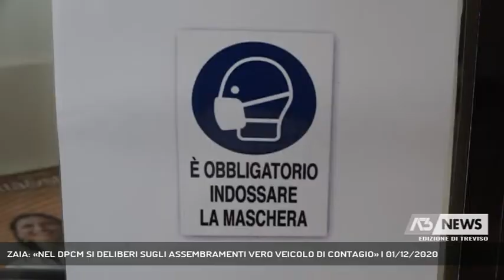ZAIA: «NEL DPCM SI DELIBERI SUGLI ASSEMBRAMENTI VERO VEICOLO DI CONTAGIO» | 01/12/2020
A3 NEWS Treviso 01/12/2020 - VENEZIA - Giornata con il più alto tasso di mortalità di questa seconda ondata in Veneto, è il dato più significativo emerso nel punto stampa del presidente Zaia che ha parlato di quanto discusso oggi tra regioni e governo in vista del prossimo dpcm || Altro record negativo sul fronte decessi in Veneto dove nelle ultime 24 ore sono 107 le persone che hanno perso la vita. Un dato che si inserisce in un'analisi più ampia dell'epidemia che ha raggiunto la parte alta della curva, con un quarto dei positivi sui tamponi rispetto a marzo ma con 700 pazienti in area non critica in più rispetto alla scorsa primavera, ''questo perchè ci sono gli assembramenti vero veicolo di contagio'' spiega Zaia che sottolinea come il tema sia entrato nella videoconferenza di questa mattina tra regioni e ministro Boccia. E su questo fronte proprio il governatore ha portato avanti una richiesta al governo, ovvero che si deliberi sul tema degli assembramenti.''C'è bisogno di un nuovo patto sociale sul covid, di un senso di responsabilità dei cittadini perchè non si può continuare fino ad aprile con dpcm e ordinanze'' torna a ribadire Zaia che al governo ha avanzato un'istanza precisa: l'avvio di campagne di informazione per ristabilire i collegamenti con i cittadini. Zaia ha chiesto al governo che i ristori, al Veneto dovrebbero spettare 19 milioni dei 250 previsti per le attività penalizzate dalle ordinanze regionali, siano una certezza. Intanto emergono indiscrezioni sui contenuti del nuovo dpcm che dovrebbe restare in vigore fino al 10 gennaio: il coprifuoco dovrebbe restare alle ore 22 anche a Natale e Capodanno, bar e ristoranti chiuderanno alle 18 pure nelle regioni gialle, potrebbero essere chiusi dal 20 dicembre alberghi e resort in montagna. E a proposito di stagione invernale nella riunione odierna è stato affrontato il tema degli impianti da sci auspicando un coordinamento a livello europeo: “il ministro Boccia ha comunicato che il premier sta lavorando perchè si chiudano anche all’estero’’. E nel prossimo dpcm potrebbe essere previsto l'intervento dei prefetti sui territori per gestire il trasporto pubblico in vista della riapertura delle scuole, a tal proposito Zaia dice: ‘’qui da noi non c’è bisogno, i prefetti hanno altro - Intervistati LUCA ZAIA (Presidente Regione Veneto) (Servizio di Francesca Bozza) - Segui Antenna Tre anche sul digitale terrestre! Visita il sito